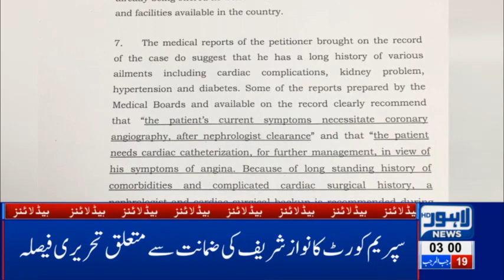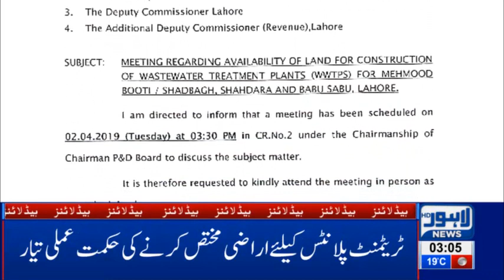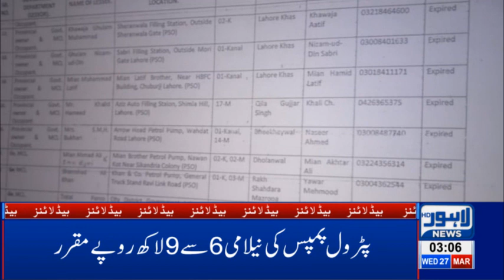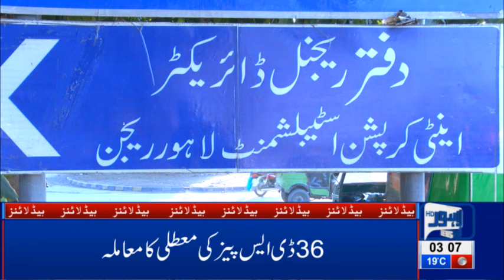03 AM Headlines Lahore News HD – 27th March 2019